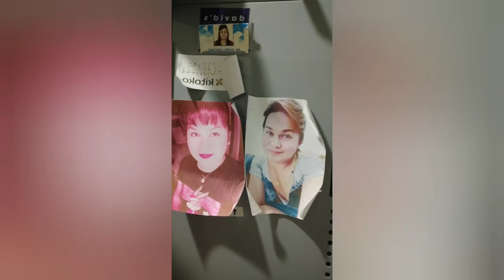First ever challenge😭